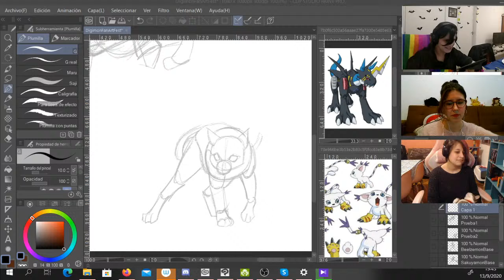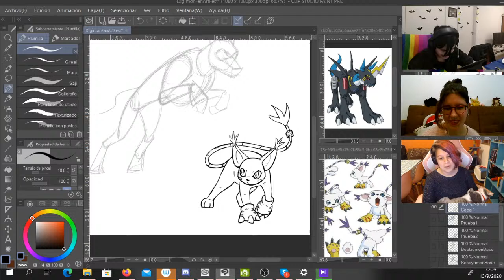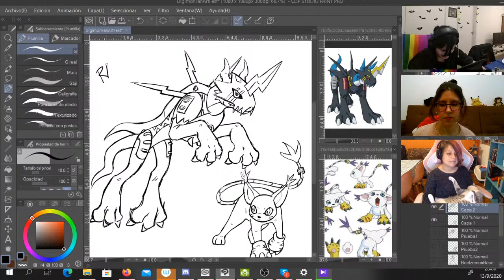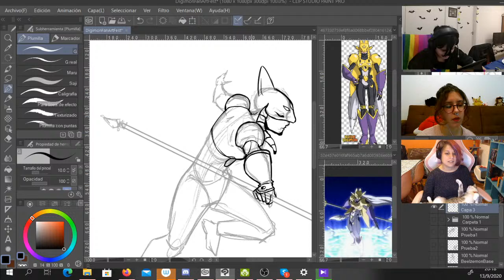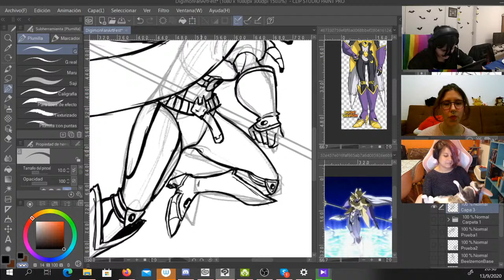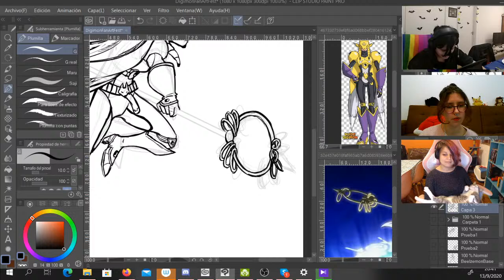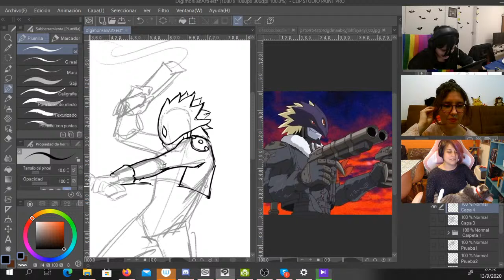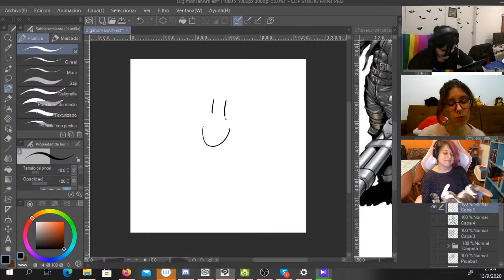¡Fan Art Fest! - Edición Digimon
Nos encanta compartir contigo nuestras andanzas y lo que hacemos ¡Suscribite al canal para enterarte cada vez que subimos un nuevo video! ( No te olvides de dar click a la campanita para que te lleguen las notificaciones  ♥ )

CREDITOS